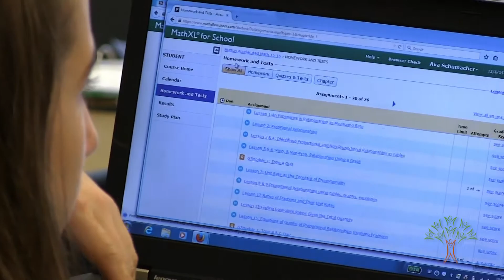Accelerated Math Program lets students stretch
Spokane Public Schools fifth and sixth grade students who have been identified as advanced in math are invited to join our Elementary Accelerated Math program.